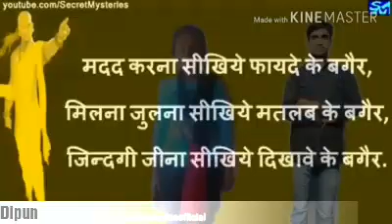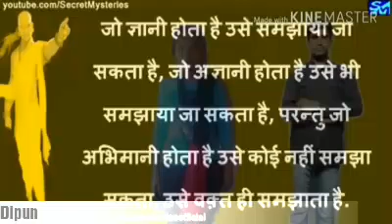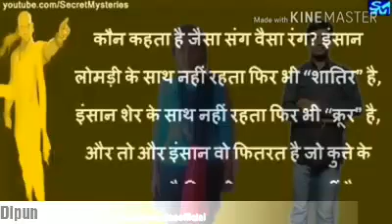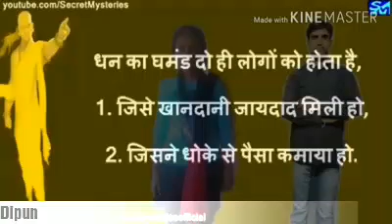BASTOB | SOME MEMORABLE INCIDENT OF YOUR LIFE YOU WILL FIND